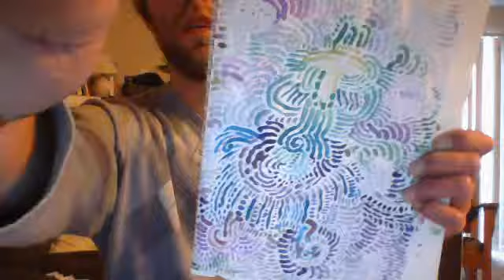sound gardener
i was pretty upset , coudnt stop telling my self how i was going to have a bad day and how this was the ultiate worst hting that could happen and how i felt so ashamed of myself that i didn't know what to do. i warmed up the same way, it was pretty much confused, but much less so than the last 3 days, then it was super wet out, and i was, mopping it up and did some bicycling i think.,.. but no pushups... didn't do a noseslide, and my board was chipped, i started trying to do a heeflip and keep my foot up but i never tried a 180 which i spent 3 days on this summer right beforei lowered it toseven to one eighty over, but, i was also trying to do a salad grind , i never got into afifty fifty or a feeble or was able to hold my foot up, it hurt my back really badly trying ot keep my foot up, im not sure why, it wants to like drop down each time and it hurts my back so badly like that, although m ycenter of balance seeemd to be over the box instead of like pushing off each time intuitiveley... but i only skated for like 5 minutes, then i skated goofy, and didn't get one try moving.. it really uspet me, then itried some boardslides anddidn't get any moving tries, then i tried to do abackside fifty fifty and wasn't evena ble to do a still one... it really really upset me.. its too bad this has to come at such a nice tie, i mean, i jsut dont feel comfortable with going snowboarding under these circumstances, and i would love ot use myu nylong rope mayube, but i just havn'et gotten any exercise , it was snowing for 3 days, then i sakted for like 29 minutes, then for 3 or 4 days i didn't get more than like 5 minutes, and today itwas just like 10 minutes. its sickening me mentally to think of how valueable these skate sessions are to me, i cant bare to pass one up like this it is so sickening... and its too bad that i found this streth , but it seems to be the root of not being able to work on what matters to me... i just feel so ashamed of my self...